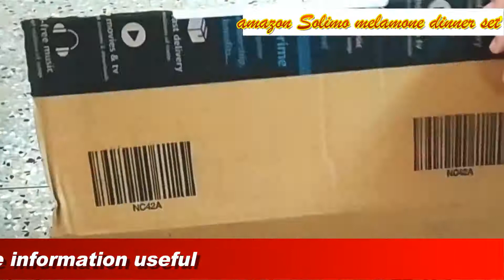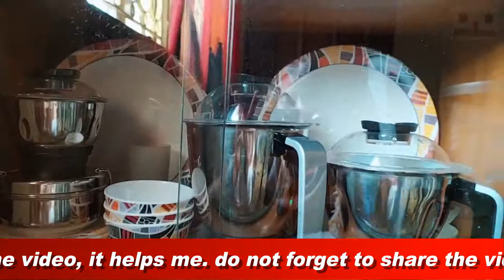BEST MELAMINE DINNER SET || BEST DINNER SET IN INDIA || AMAZON SOLIMO DINNER SET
i purchased the bestmelaminedinnerset some time back and in this video i give you a comprehensive review after six months of everyday use. watch this video to know about my pick for bestdinnersetinindia and know why this amazonsolimodinnerset is my best one.

1. Amazon solimo melamine dinner set 23 piece decal print (my design):

2.Amazon solimo melamine dinner set 18 piece

3.Only bowl set of 6 decal print:

4.Amazon solimo Majestico melamine dinner set 18 pieces:

5.Amazon solimo Majestico melamine only Plate set:

6.Amazon solimo Decal print melamine only Plate set:

7.Amazon solimo Classico melamine only Plate set :

8:Amazon solimo Majestico melamine dinner set 23 pieces:

9.Amazon solimo Classico melamine dinner set 18 piece:

10:Amazon solimo Classico melamine casserole set:

11:Amazon solimo Classico melamine soup bowl set with spoons: